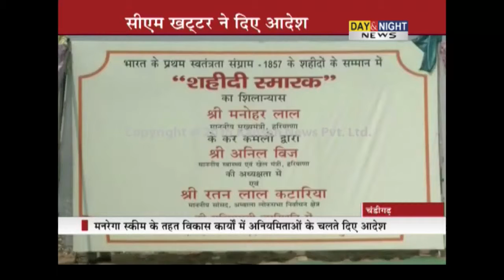CM Khattar lays foundation stone of martyrs memorial